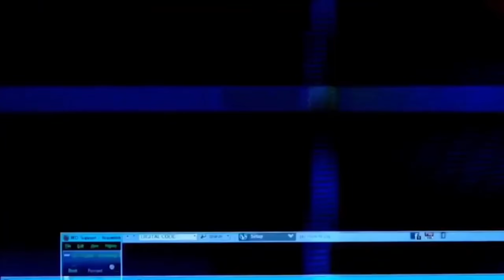Evolution of cxltures... (Season 1 - 17)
💸 Use Creator Code ‘cxltures’ in the Item Shop! ad​​